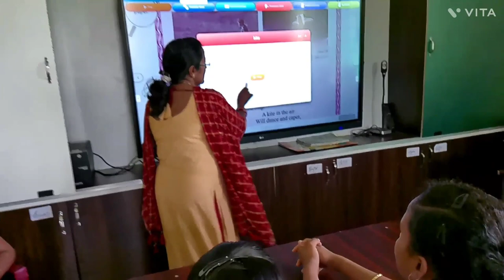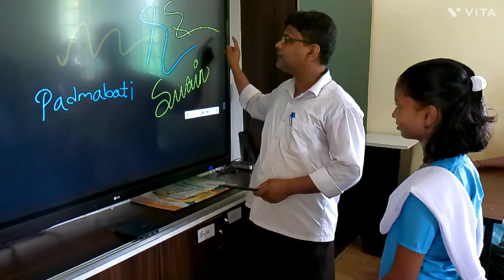TWINNING OF SCHOOL.NADIABARAI GOVT H/S. DATE-11-08-2023#trending